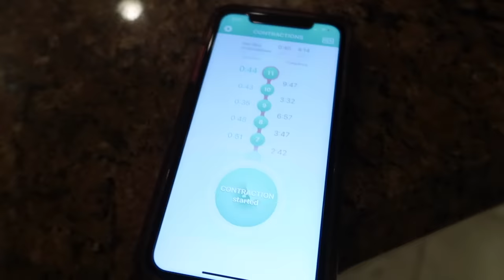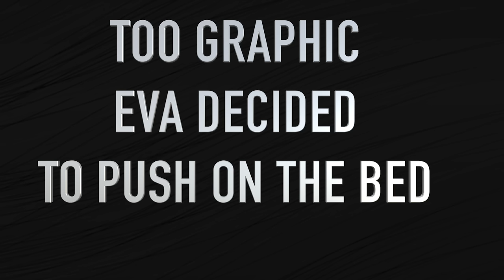HOME BIRTH OF OUR DAUGHTER MELANIE